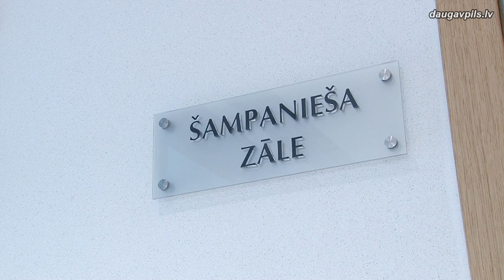В обновленном ЗАГСе чествовали свадебных юбиляров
20 июня, в заключительный день Праздника города, в обновленных помещениях Даугавпилсского отделения ЗАГС состоялось чествование «золотых» и «бриллиантовых» юбиляров. Поздравления принимали четыре пары, прожившие вместе 50 лет, и одна семья, созданная 60 лет тому назад.